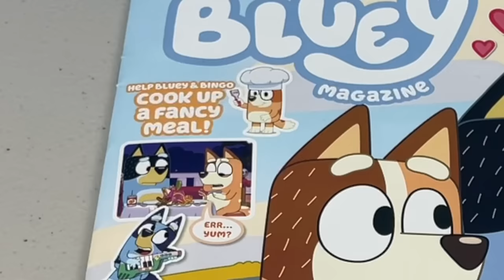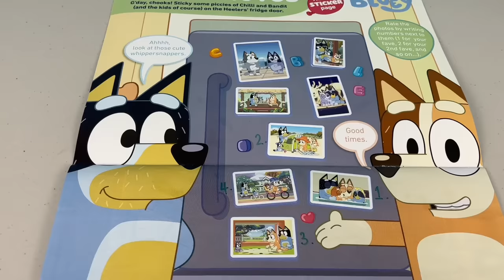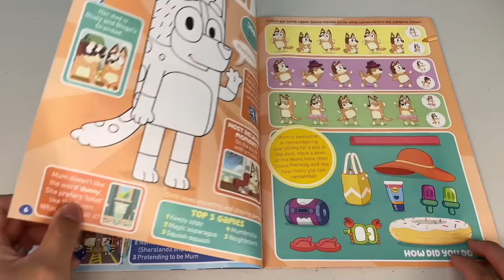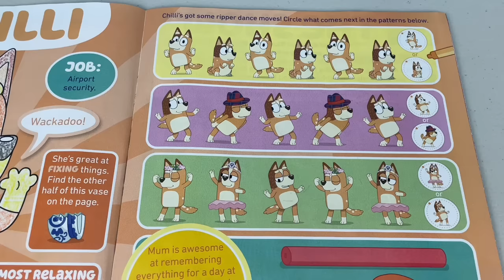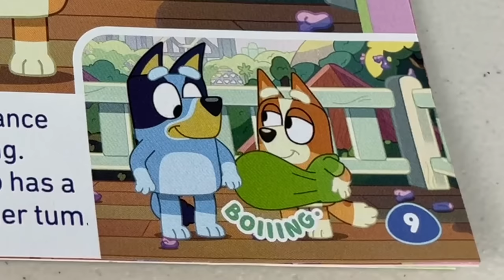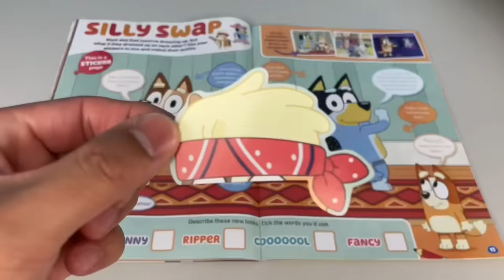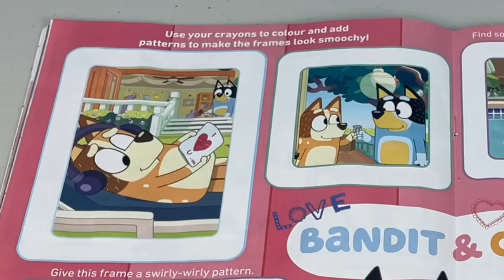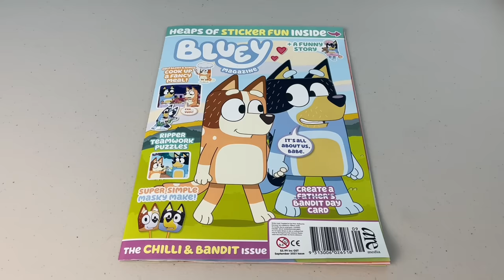💙🧡Bluey Magazine - September Issue Part 1😍| Bluey Books & Crafts | Disney Jr | ABC Kids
💙 Bluey Magazine September 2021 Issue Part 1🧡
Come along with Bunya Toy Town as we have fun and look inside this Bluey Magazine that is all about CHILLI & BANDIT‼️ Have hours of fun as you play and create Bluey crafts in this magazine that is jam packed with Bluey everything! 😍